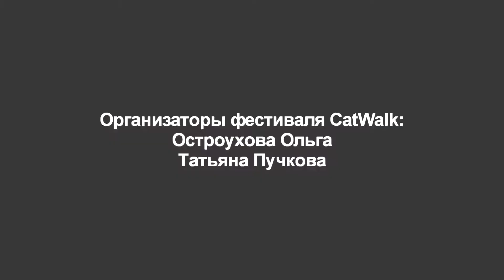CatWalk V - Юлия Крюкова, pole sport, amateur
CatWalk Dance Festival V, part I